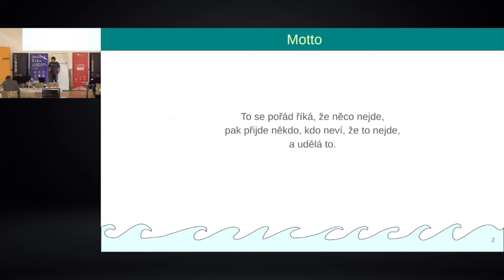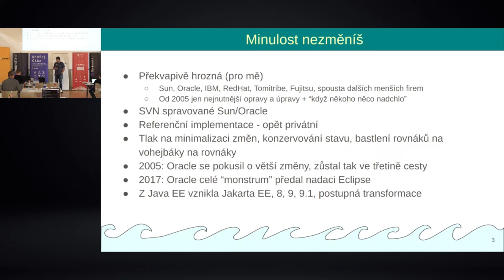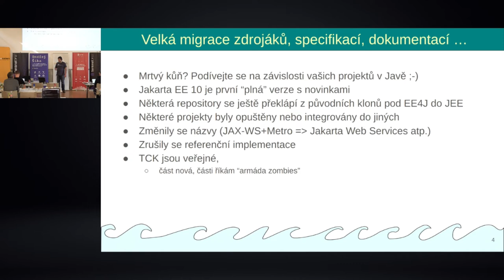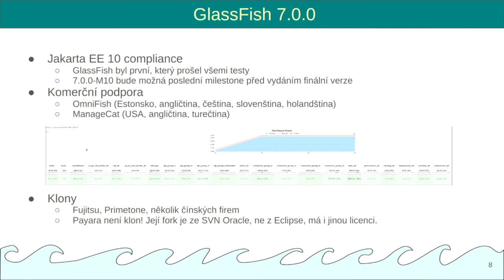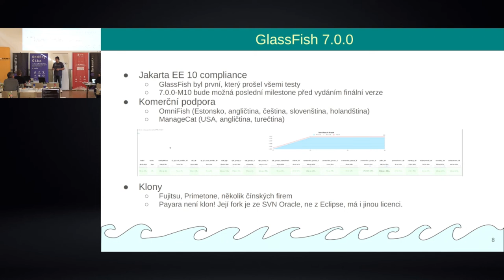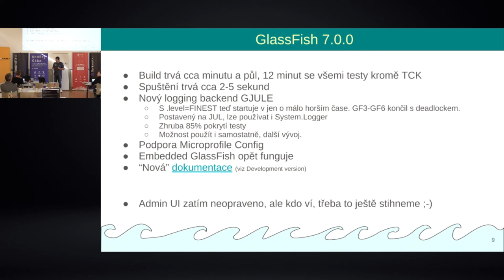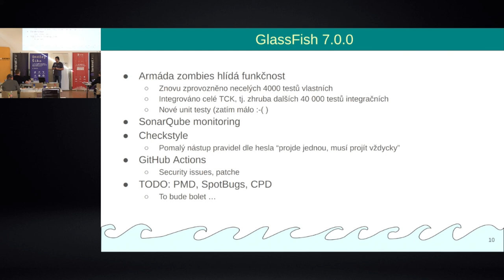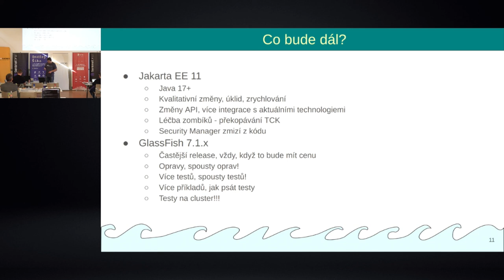jOpenSpace 2022 - David Matějček - Jakarta EE vs. "Technický dluh"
- Java EE - vznikalo ve velkem tempu s mnohem horsim HW a toolingem

- Oracle se pokusil o zmeny, ale skoncil tak v puli cesty
- pak to vzal a to monstrum predal nadaci Eclipse
- Payara vypadala dynamicky, ale implementovala plno veci, co zakaznici pozadovali ale casto to skoncilo v nedotazenem stavu
- Glassfish jako prvni prochazi TCK JakartaEE 10
- rocni vydavani verzi - prechod na JDK17